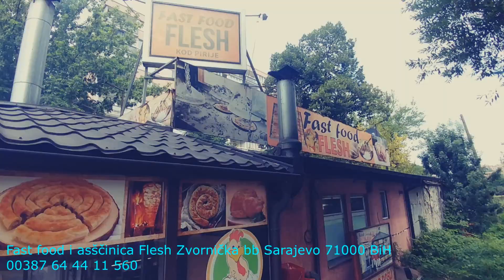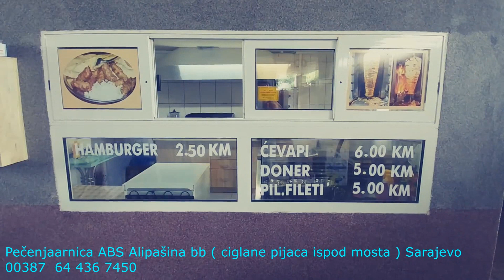Flesh fast food i asčinica Sarajevo halal pilići sa roštilja žara www fast food flesh ba